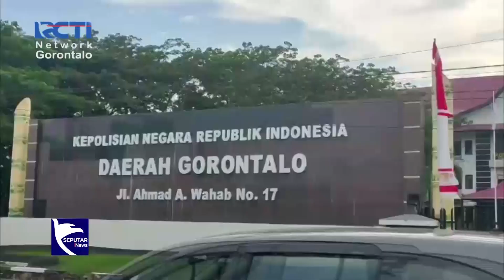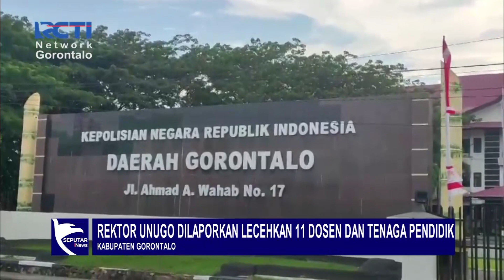REKTOR UNUGO DILAPORKAN LECEHKAN 11 DOSEN DAN TENAGA PENDIDIK